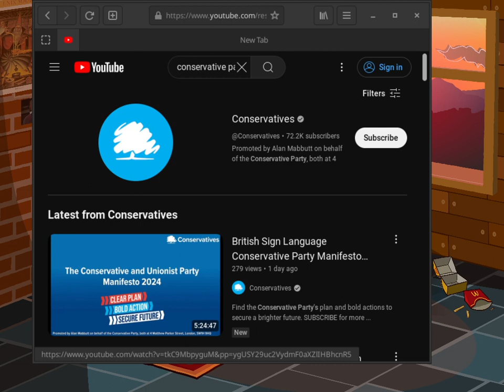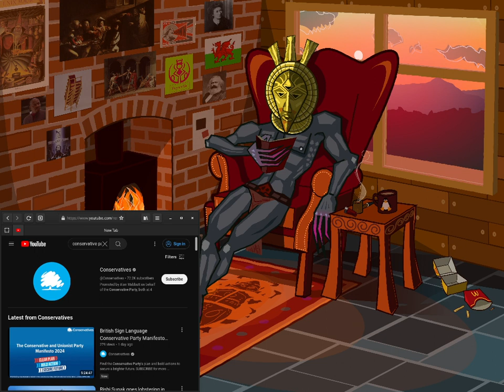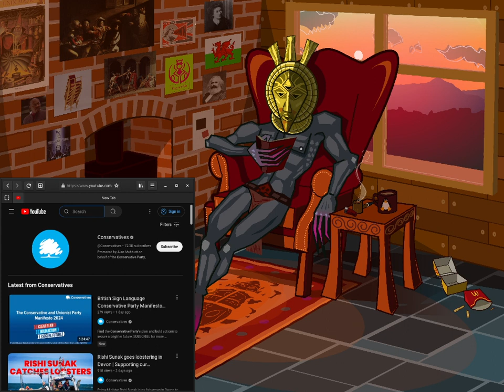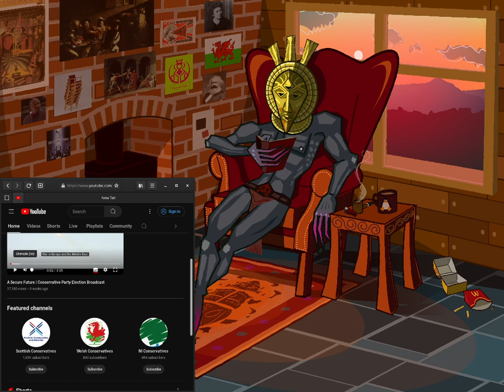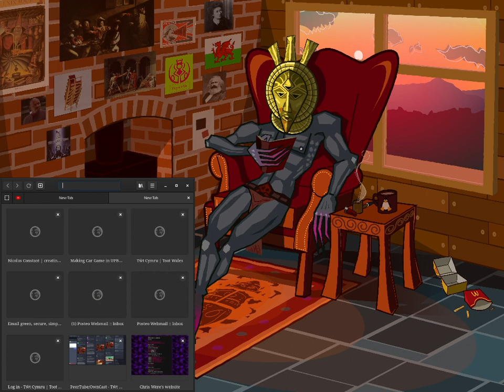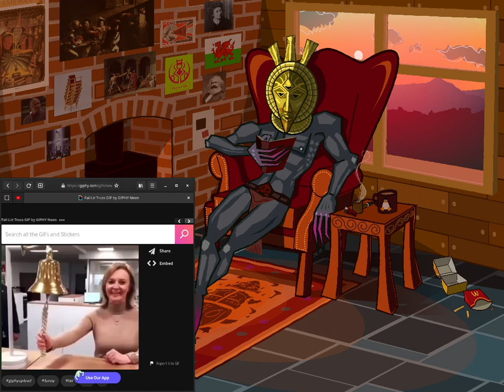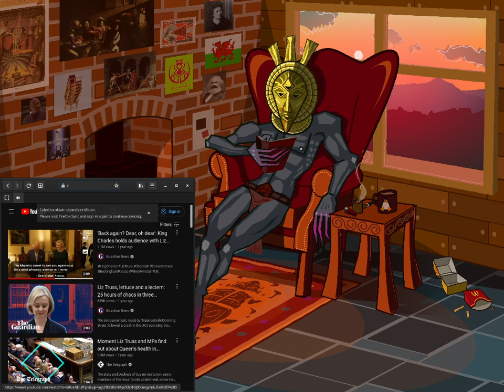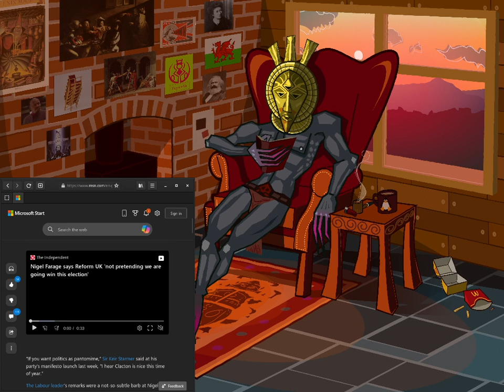Carla Den-yes - Dagoth Hour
Lighter-hearted, in-depth, and nuanced political banter.